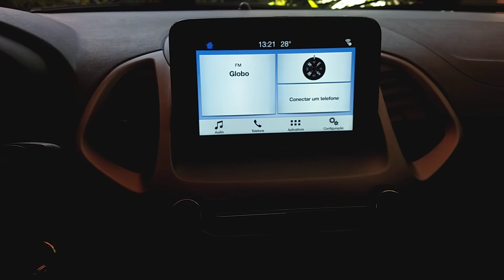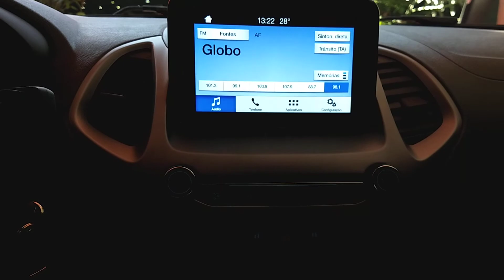Ford Ka 2019 desbloqueio mas TV digital e câmera de ré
Nosso contato para saber mais informações sobre essa e outras soluções para o seu carro:
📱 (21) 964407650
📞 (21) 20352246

EQUIPAMENTO 100% ESPECÍFICO PARA ATENDER O VEICULO COM CHICOTE ELÉTRICO ORIGINAL DA MONTADORA SEM NECESSIDADE DE CORTES DE FIO NEM ADAPTAÇÕES, COM ISSO A CERTEZA DE MANTER INTACTA A GARANTIA DE FÁBRICA DO SEU CARRO.
MANTÉM TODAS AS FUNÇÕES DO COMANDO DE VOLANTE QUANDO O CARRO POSSUIR.

ACABAMENTO PERFEITO E SEM ADAPTAÇÃO SÓ AQUI NA TECNOCAR MULTIMÍDIAS!!!